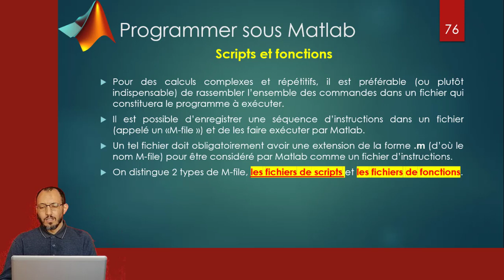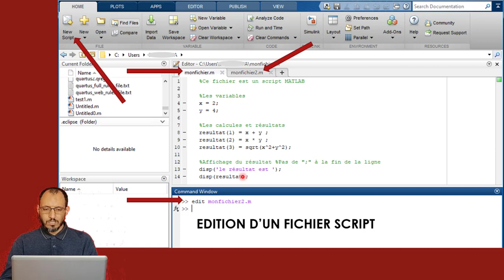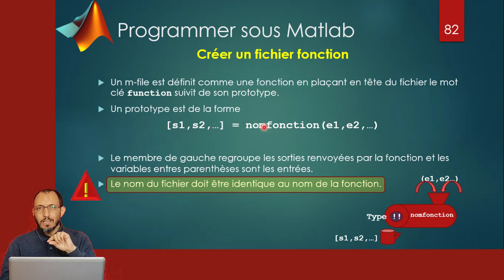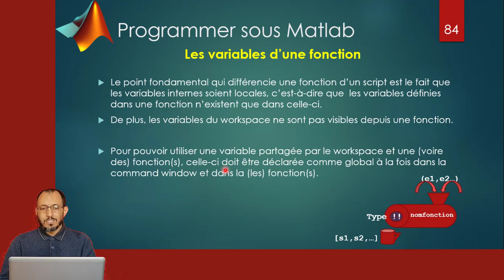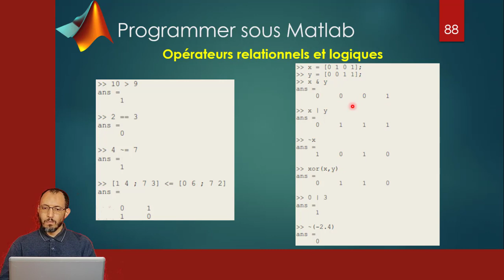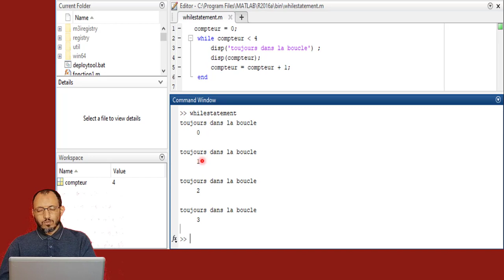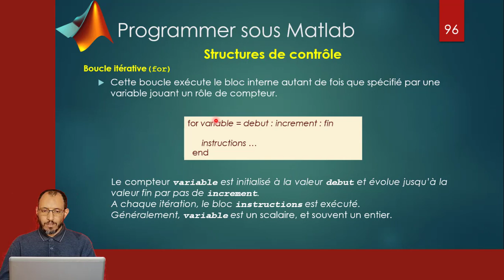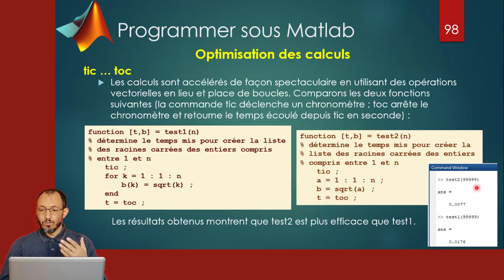Initiation MATLAB. 4-Programmer sous MATLAB.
Mes cours en Réseaux, Systèmes et Télécoms, disponibles à tous.